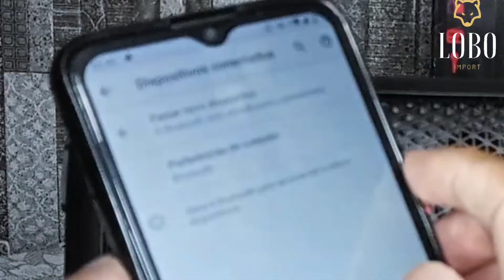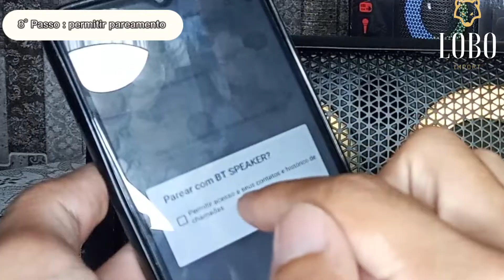Como Parear (Conectar) a Caixa de Som (Big Sound) KTS1265 no Bluetooth do Celular - Tutorial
No tutorial de hoje, mostrarei como parear a sua Speaker KTS 1265 via bluetooth no Smartphone. Este é um tutorial para você que quer aprender a soncronizar com o bluetooth do celular e usá-lo para ouvir o áudio direto na caixinha de som kts 1265. Este tutorial irá mostrar-lhe como parear uma caixa de som (big sound) KTS1265 via bluetooth.

Título do Vídeo: Como Sintonizar a Radio FM na KTS 1120 | Tutorial